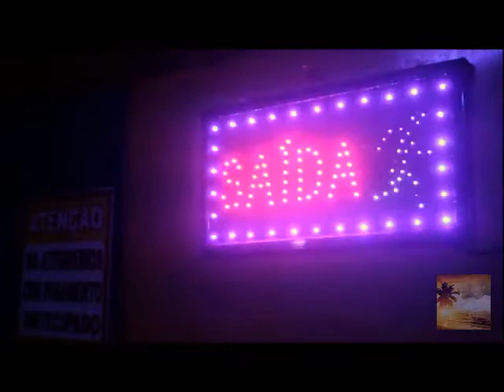ASAS MORENAS DVD DUPLO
PAPERONY CD´S E DVD´S (DIVULGADOR DE BANDAS & SHOWS) O MORAL DO CONJUNTO EDUARDO GOMES SÃO CRISTÓVÃO SERGIPE SUGESTÕES DE MUSICA PELO WHATSAPP 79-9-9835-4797 OU 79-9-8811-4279 FACEBOOK DIEGO PAPERONY OU PAPERONY CD´S & DVD´S